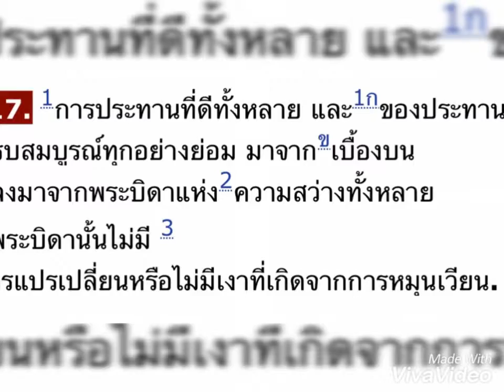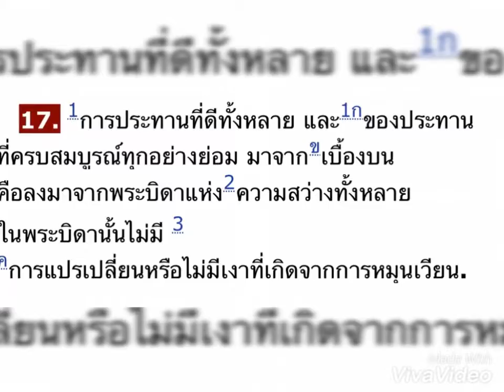ยาโกโบ 1:17 การประทานที่ดีทั้งหลาย และของประทานที่ครบสมบูรณ์ทุกอย่าง ย่อมมาจากพระบิดา แห่ง ความสว่าง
ยาโกโบ 1:17 การประทานที่ดีทั้งหลาย และของประทานที่ครบสมบูรณ์ทุกอย่าง ย่อมมาจากพระบิดา แห่ง ความสว่าง ทั้งหลาย ใน พระบิดา นั้นไม่มี การแปรเปลี่ยน หรือไม่มีเงาที่เกิดจากการหมุนเวียน